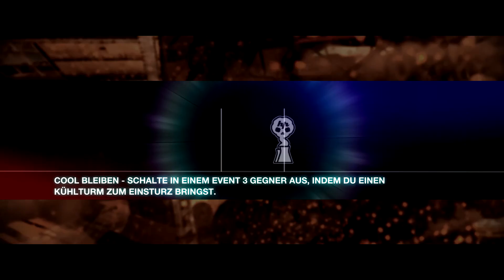SPLIT SECOND [036] Planlos! Wieso?! | ★ LETS PLAY ★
Kommentiertes LETS PLAY | GAMEPLAY | WALKTHROUGH | TIPPS & TRICKS des Spiels von Yourpick auf deutsch | german (2016)
Split Second (Erschienen am 18. Mai 2010)
Genre: Action-Rennspiel
Entwickler: Black Rock Studio, Sumo Digital
Publisher: Disney Interactive Studios
► Das Spiel günstig bei Amazon
Meine momentane Ausrüstung um euch mit Videos zu versorgen:

✗ Aufnahmeprogramm Konsole
Meine sozialen Netzwerke:
Wenn Ihr etwas bei Amazon einkaufen wollt, dann tut das über die oben stehenden Links. Ganz easy: Drauf klicken. Einkaufen. Fertig. Keine Nachteile oder Mehrkosten für Euch, aber riesen Unterstützung für mich. Vielen Dank!